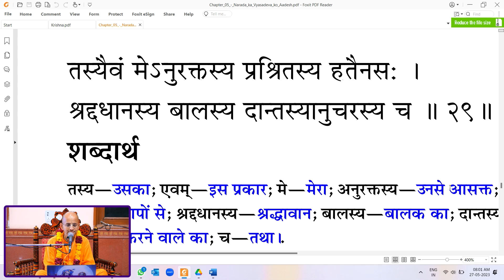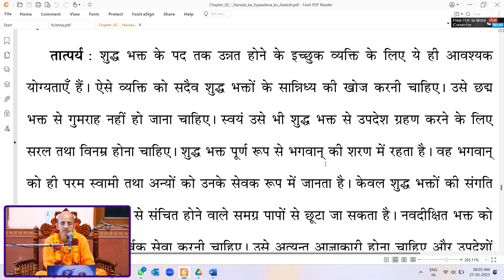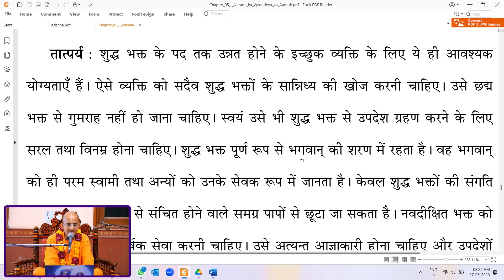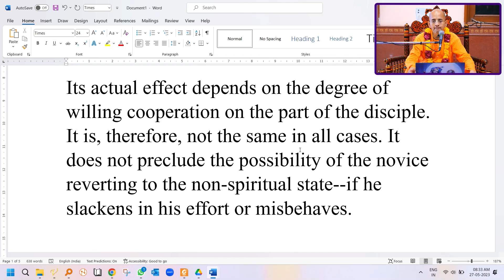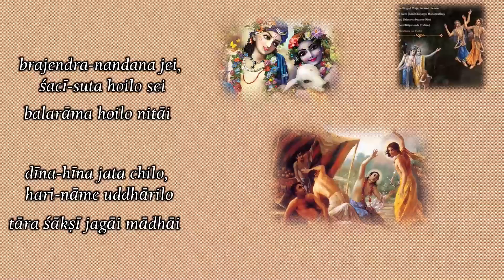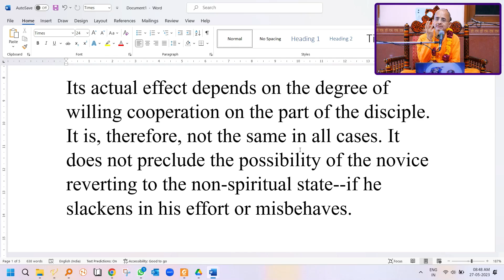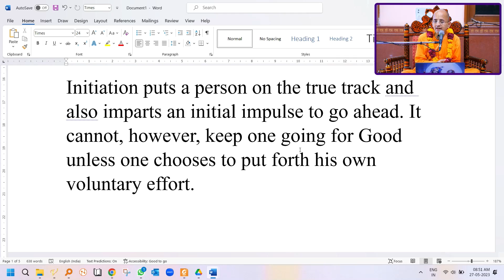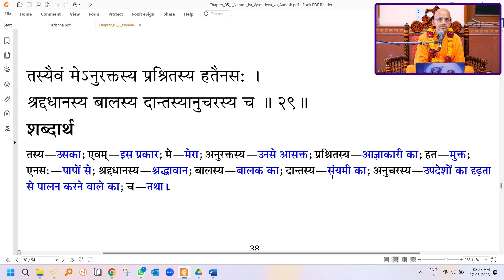भक्त में दीक्षा के बाद प्रकट होने वाले लक्षण SB 1.5.29 | ISKCON Baroda | Radhesham Das